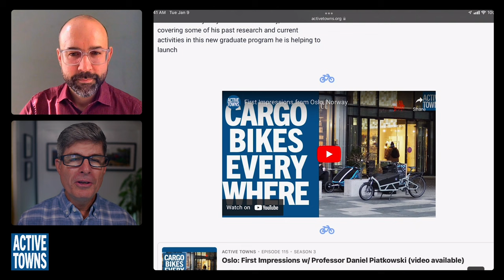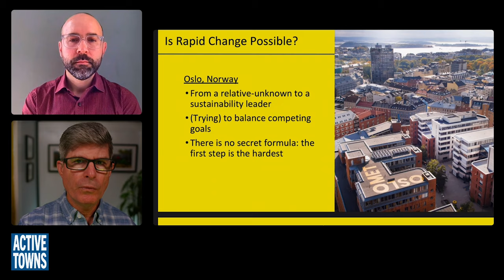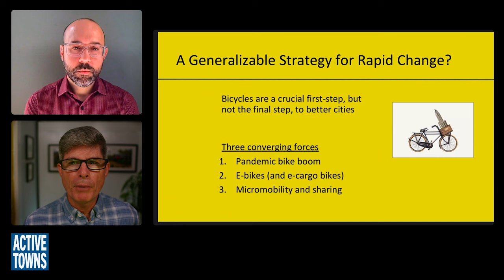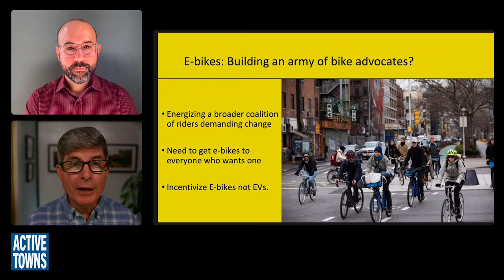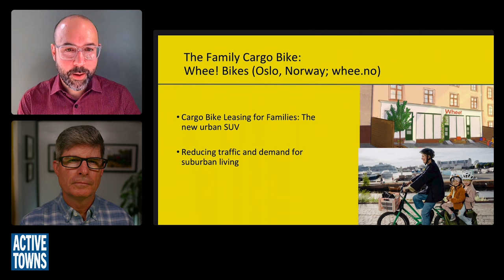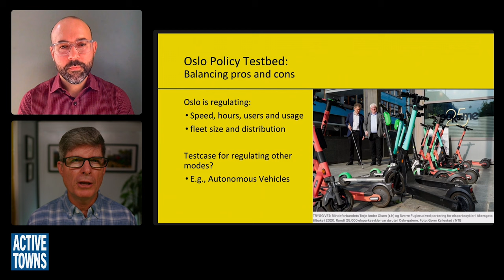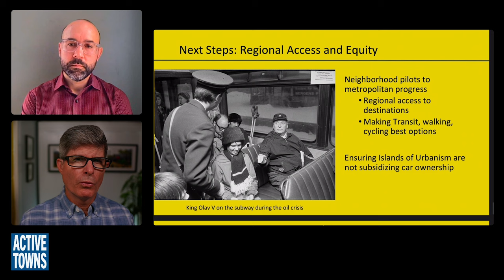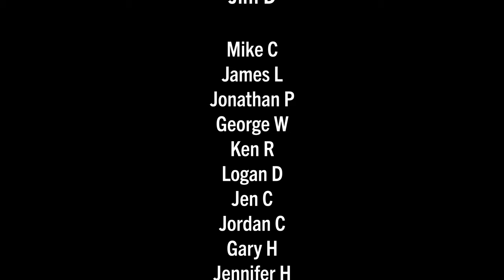EP 250 DANIEL PIATKOWSKI: Bicycle City - Riding the Bike Boom to a Brighter Future (Book Profile)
In this episode, I reconnect with Dan Piatkowski, Associate Professor of Integrated Land-Use and Transportation Planning at OsloMet University, for a conversation about his brand-new book Bicycle City: Riding the Bike Boom to a Brighter Future, published by Island Press.

- Bicycle City by Daniel Piatkowski in the Active Towns Store or on Amazon
- Bicycling for Transportation: An Evidence-Base for Communities (academic textbook) Bopp, Simms, and Piatkowski in the Active Towns Store and on Amazon
- Walkable City Book or on Amazon